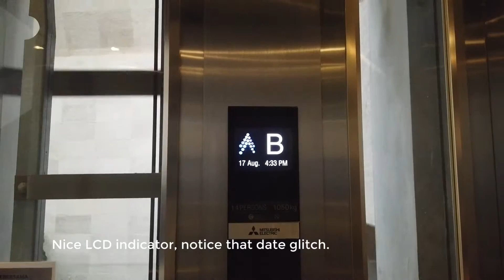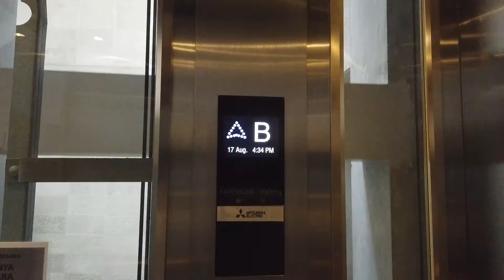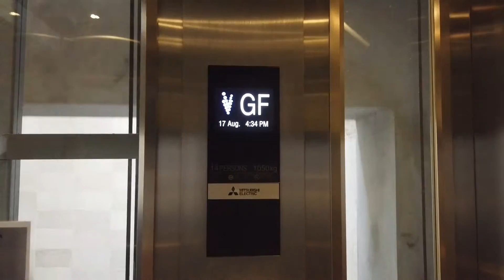Mitsubishi Nexiez-MRL Traction Scenic Elevator - Green Office Park 9, BSD City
Nice Mitsubishi scenic elevator with LCD indicator. Instead of touchless/pedals, this elevator use toothpicks to prevent COVID-19 spread.

Taken date: August 16th, 2020
Capacity: 1050kg / 14 persons
Floors served: B, GF (2 floors)
Model / Fixtures: Nexiez-MRL / Round stainless-steel buttons
Year Installed: 2016
History: Original